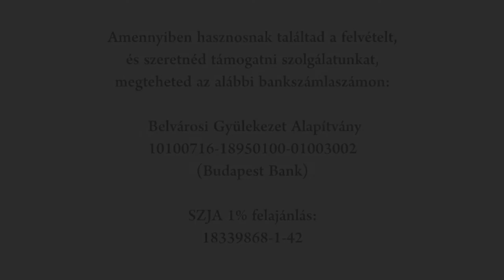2018.12.09. Istentisztelet - Országh György